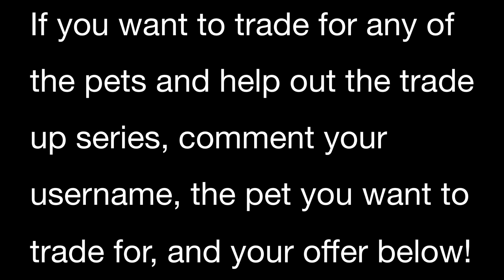STARTER EGG to NEONS and LEGS: Episode 2 (Roblox Adopt Me Trading)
Hi guys! Welcome back to episode 2 of my trade up series! I have been working hard on trading and getting good pets to grow my inventory! I hope you guys are enjoying the videos and the new intro! Thank you so much for supporting and watching!

If you want to offer for any of the pets, like the video and comment your username, the pet you want to trade for, and your offer!